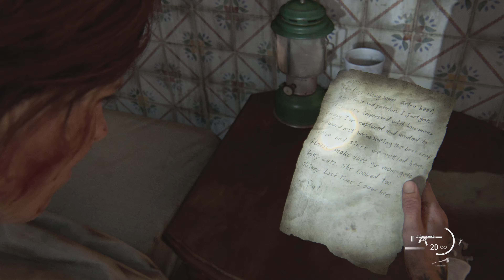The Last of Us Part II | Gameplay Part 43 (PS5 4K 60 FPS)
Gameplay Part 43 (PS5 4K 60 FPS)